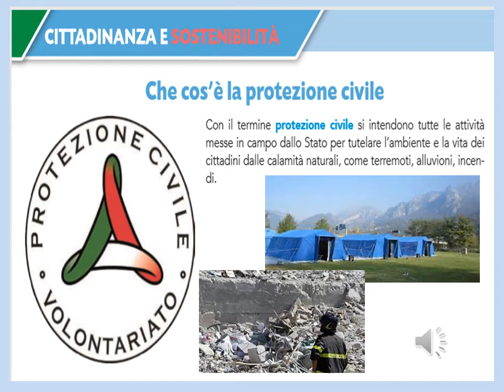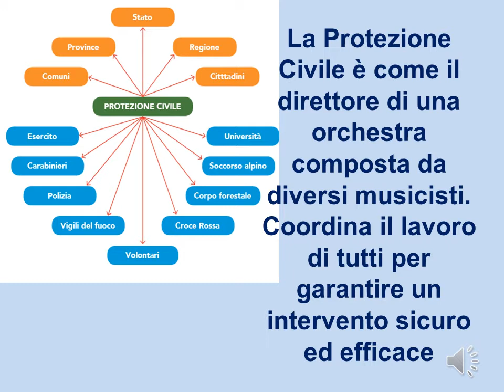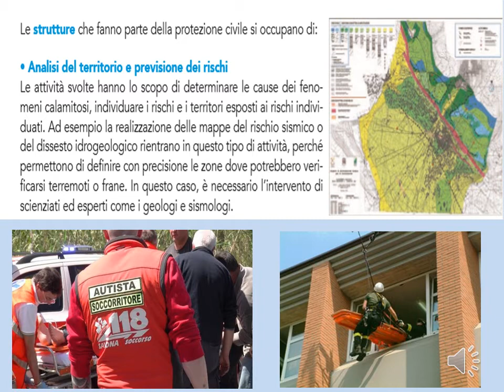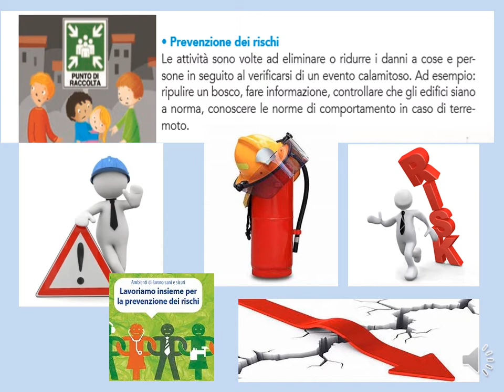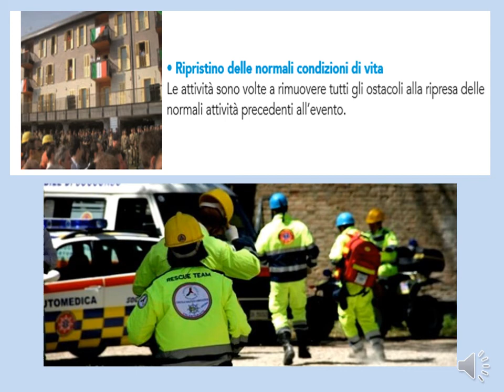Educazione Civica - La Protezione Civile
Lezione rivolta a tutti gli studenti del nostro istituto